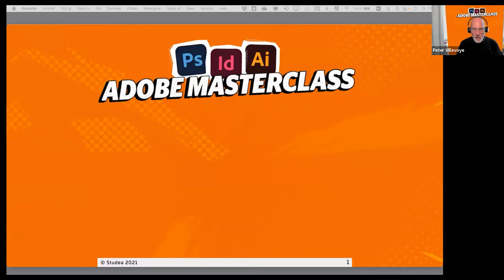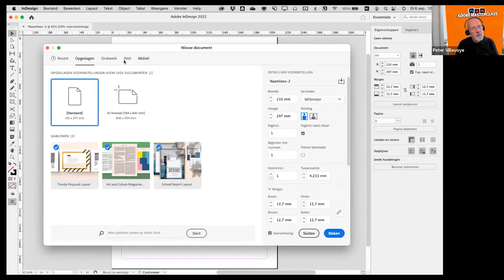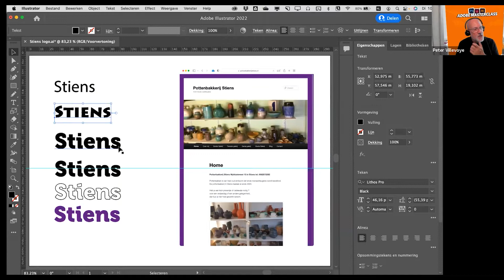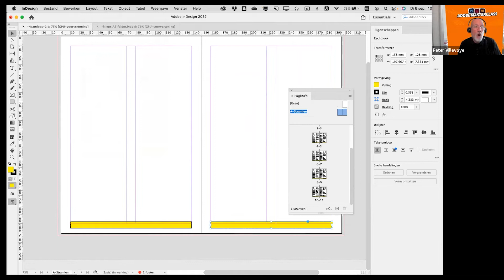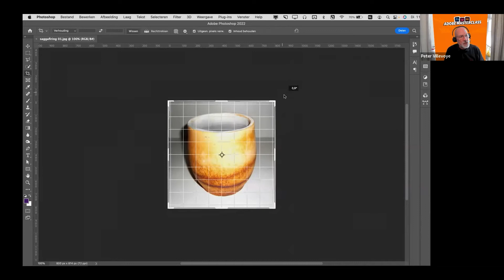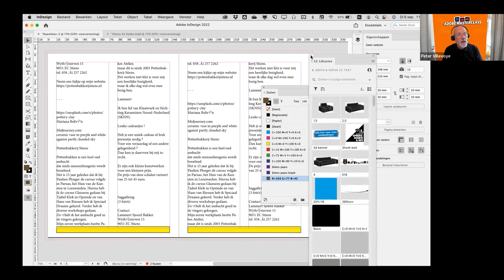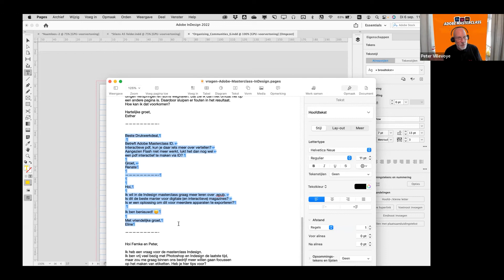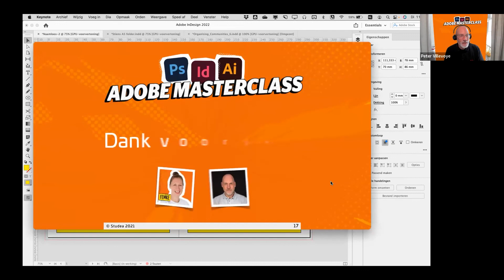Adobe Masterclass - InDesign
Start jouw ontwerpavontuur met Adobe InDesign. In deze Masterclass maak je kennis met de basisfuncties en speciale functies voor een vliegende start. In samenwerking met Adobe Certified Expert Peter Villevoye brengen wij je elke 1e dinsdag van de maand de fijne kneepjes van Photoshop, InDesign en Illustrator bij.